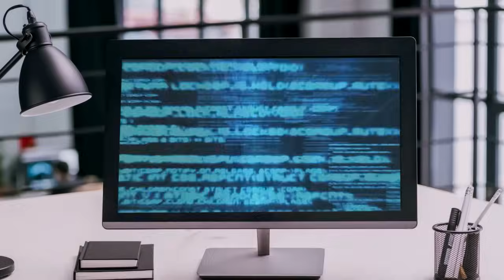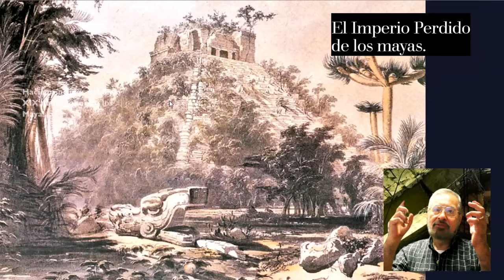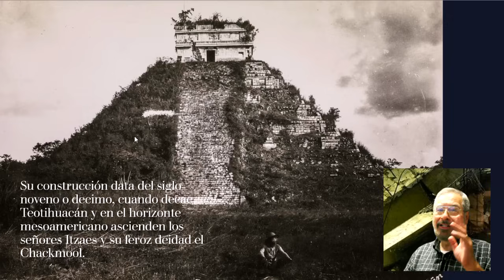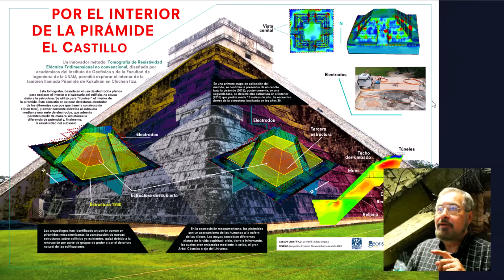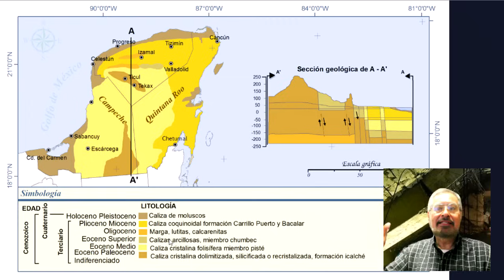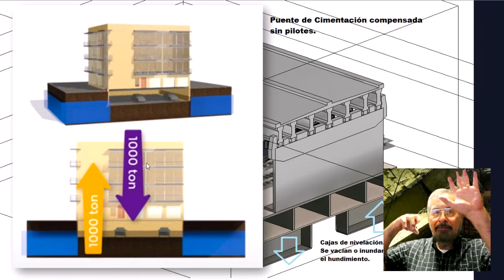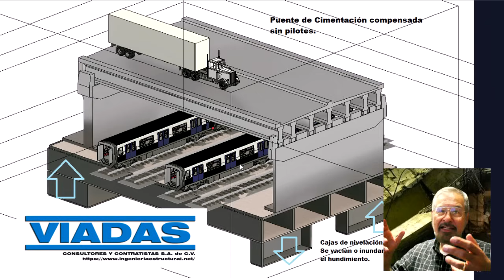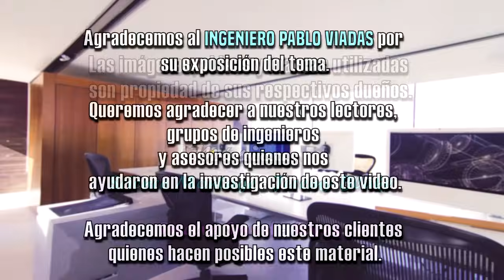¿Y Como Hubieran Hecho los Mayas el Tren Maya?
💡 Sobre el Video:
Imagina cómo los antiguos constructores mesoamericanos habrían enfrentado el desafío de construir el Tren Maya en la selva mexicana. Descubre su ingenio y habilidades para erigir estructuras monolíticas en terrenos difíciles, superando obstáculos con su conocimiento y determinación. Acompáñanos en este viaje a través del tiempo y la historia.

😮 Que no se le caigan las construcciones conviértase en un experto en BIM con Nuestros Cursos.
😊 Este seguro! Consulte a nuestros expertos y a nuestro despacho de consultoría y contratistas para proteger su inmueble.
¡Visite nuestra página!
Algunas imágenes son propiedades de algunos medios nacionales e internacionales usadas bajo uso educativo.